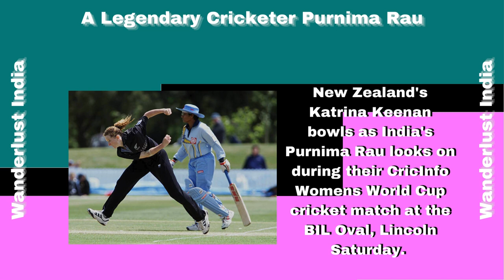Purnima Rau - India's Legendary Cricketer _Wanderlust India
Web HTTP Access:
Yofan ID
yo.fan/mindjockey57